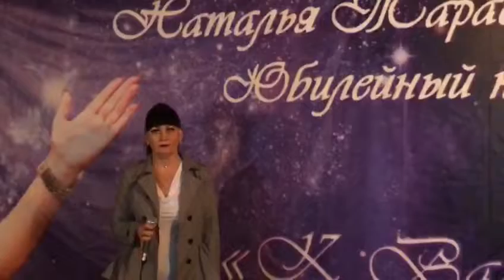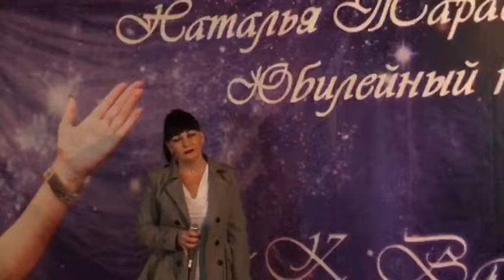Песня "Тучи в голубом" Наталья Воронкова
г.Заозёрный, Красноярский край